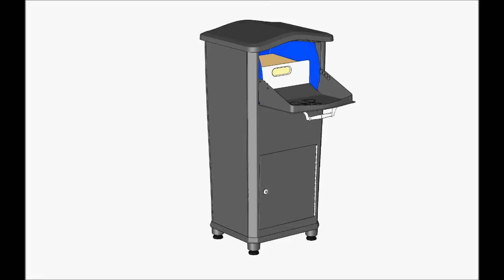Elephantrunk Parcel Drop at work...at home! - (Best viewed in HD)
Elephantrunk Parcel Drop at work...at home!